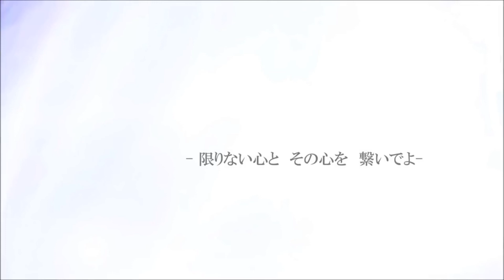【 水音ラル / Mine Laru 】 Close to You 【UTAUカバー】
I found this blank ust in the files of Ritsu's ai voicebank, so I started tuning it. I then blacked out and when I woke up found I made a complete cover so enjoy.

I tried to tune this realistically but idk. this was mostly for practice.

also, there may be some lyric errors but I can't fix em I do not know Japanese

vb used - 水音ラルquery